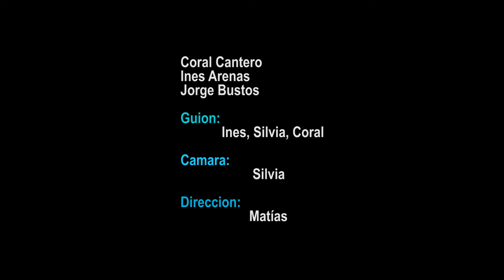Entrevista para espías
Colegio Inmaculada Jesuitas
Primaria - Infantil

SINOPSIS: Una Agencia Super Secreta...Una Entrevista Super Secreta. Puede pasar de todo.